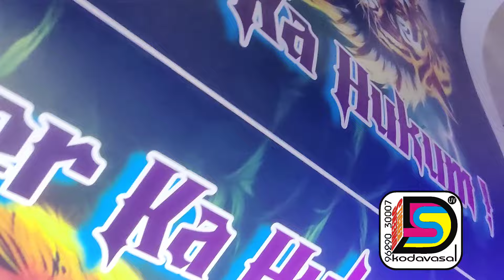TATA ACE FULL STICKER WORK DOOR UV PRINT STICKER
TATA ACE FULL STICKER WORK DOOR UV PRINT STICKER |DHEENS stickers | 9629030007| uv print